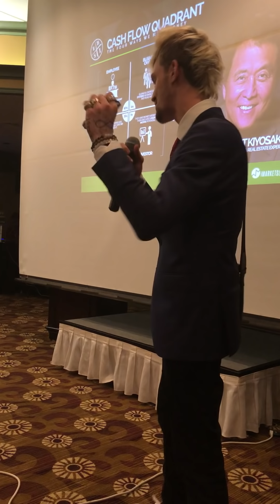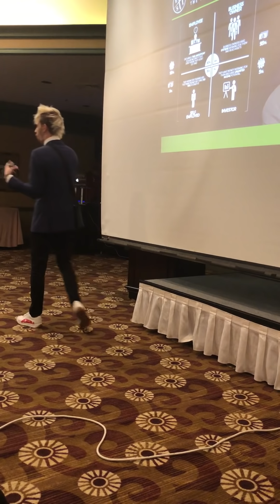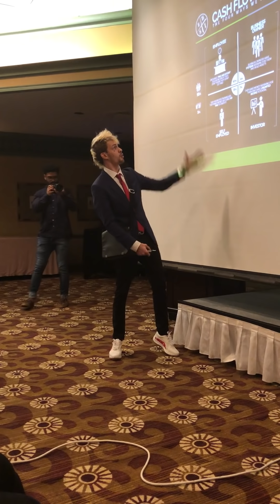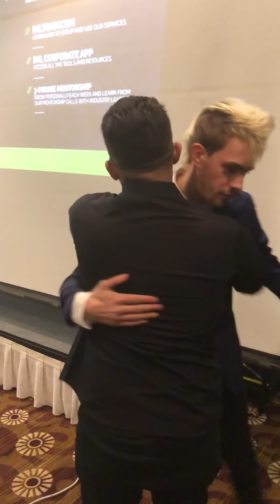Austin Godsey - Houston Event - Imarketslive Presentation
Instafame: Instafame.social

Austin grew up with a single mom who struggled to make ends meet and put food not the table, Austin went to 13 different schools in 12 years, was homeless at 16, dropped out of high school at 17, was living out of his car at 21 when he got introduced to entrepreneurship…

Austin is a entrepreneur, investor, forex trader, and 7 figure networker and has built 8 figure revenues for his companies he’s partnered with… Austin has traveled to over 10+ countries, 40+ states, caught over 170 flights the past 24 months, spoke in front of 10,000+ people, been featured in iTunes, Huffington Post, Buzzfeed, hit #2 top earner in Imarketslive, top 200 earners on Business For Home, built a social media agency and growth platform with over 1,000 customers, and also helped 25+ people hit a 6 figure income…

Austins vision is to help the average person out there start to leverage the power of living in the 21st century and working SMARTER and making money work for them instead of them working for money, allowing individuals to travel the world and focus on what they’re passionate about with the people they love… Austin hates seeing the fact that most people die at 25 years old but aren’t buried till 75… His mission is to empower and influencer over 1,000,000,000 to change their financial destinies by growing themselves and their mindsets to their fullest potential…